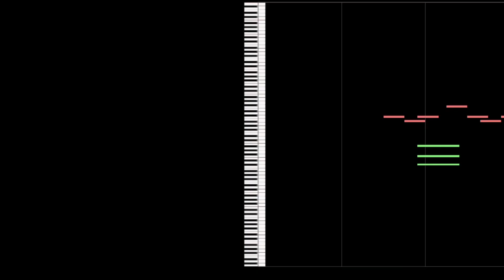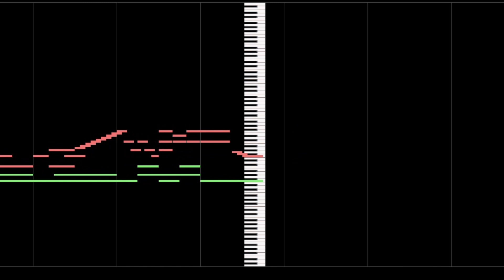【SDVX EXCEED GEAR】M-O-R-F-I-N-E (MGT Piano arrange + score)